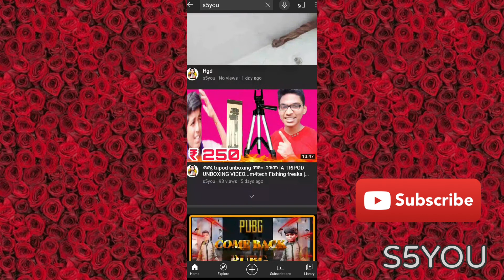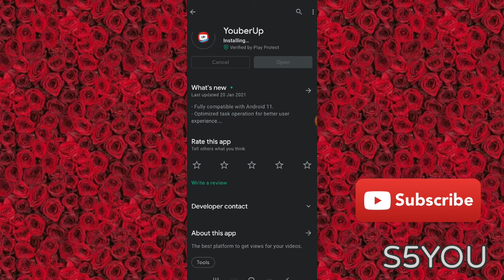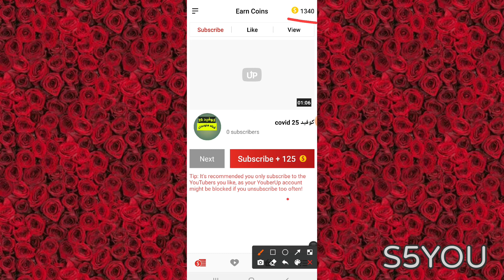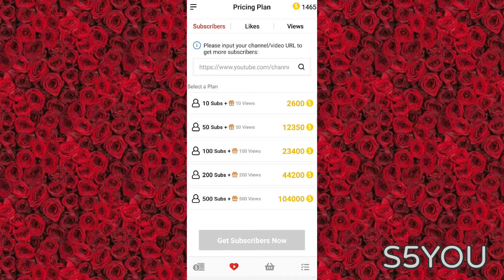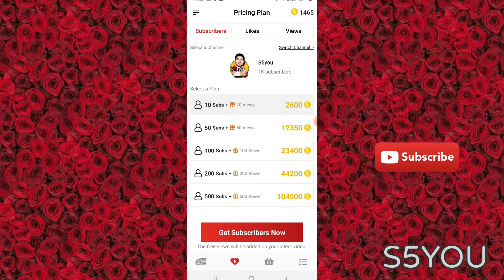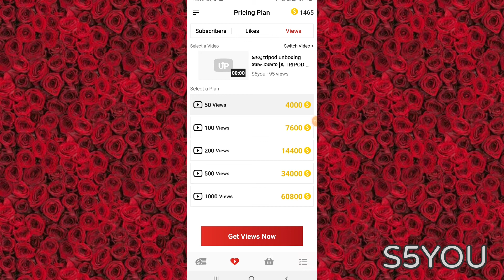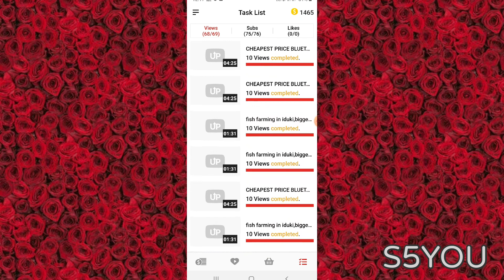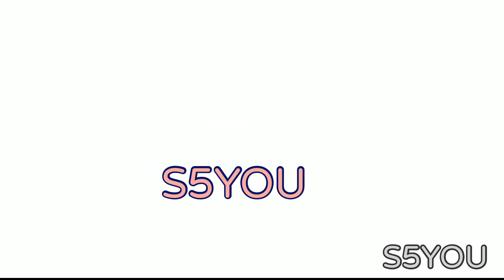youtuberscornermalayalam|How To Get Your First 1000 Subscribers On YOUTUBE|In 10 Days (GUARANTEED)🔥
How To Get Your First 1000 Subscribers On YOUTUBE | In 10 Days (GUARANTEED)🔥

watch fully